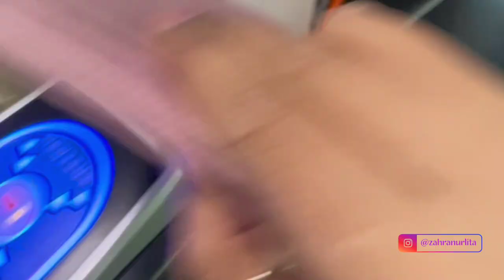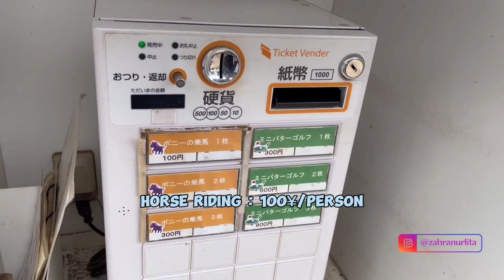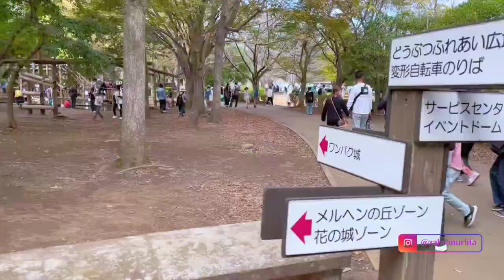PUAS BERMAIN DI ANDERSEN PARK JEPANG 🇯🇵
Assalamu'alaikum minnasan. Konnichiwa
Kali ini aku janjian sama teman-teman ke ANDERSEN PARK yang berlokasi di Chiba, Jepang untuk mengajak anak-anak bermain. Disini tempat yang cocok banget buat kumpul bersama keluarga. Disamping bisa menjadi tempat wisata, juga memiliki wahana yang banyak, cocok juga untuk piknik atau dirikan tenda. Beruntungnya kami kesini karena tiket masuk nya gratis tis. Tapi sayangnya, windmill di andersen park (landmark) sedang direnovasi, huhu. Mungkin karena itu ya tiketnya jadi gratis 🙃. Untuk bermain wahananya ada yang berbayar juga ada yang free. Tapi tenang aja, wahana yang berbayar murah-murah kok harganya. Yuk ikutin keseruan kita disini 🥰.